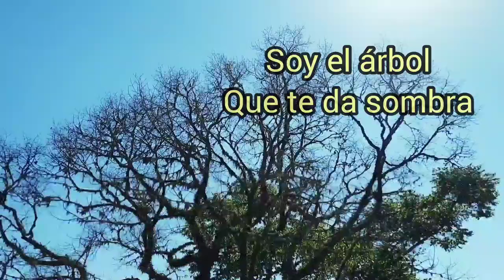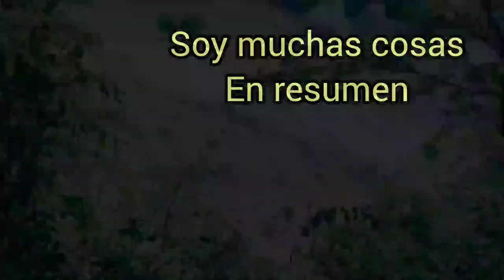Reflexión sobre La Tierra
Éste video es una bonita reflexión de la tierra, la tierra es nuestra casa y la debemos de cuidar,no tenemos otro hogar mas que la tierra, asi que cuidemos a la tierra